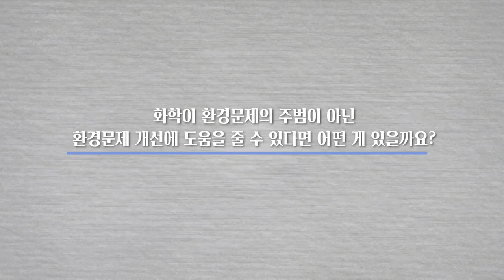[석학인터뷰] 송윤주_ 효소의 무궁한 가능성과 난제 | 2021 서울대 자연과학대 공개강연 '불확실한 세계, 그래서 과학'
서울대학교 제28회 자연과학 공개강연,
[불확실한 세계, 그래서 과학]이 2월 6일 토요일 오후 6시에 생중계됩니다!

일자: 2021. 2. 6 (토)  18:00

강연1)
수학으로 맞서는 불확실한 세계
서인석 교수 (서울대학교 수리과학부)

강연2)
미지의 세계, 바다의 탐구
나한나 교수 (서울대학교 지구환경과학부)

강연3)
GATC로 만든 세계, 우리 몸의 설계도
장혜식 교수 (서울대학교 생명과학부)

강연4)
큰 분자 작은 우주, 효소의 세계
송윤주 교수 (서울대학교 화학부)

공연1)
아카펠라 공연
인스트루 (서울대학교 아카펠라 동아리)

공연2
재즈 공연
자이브 (서울대학교 재즈 동아리)